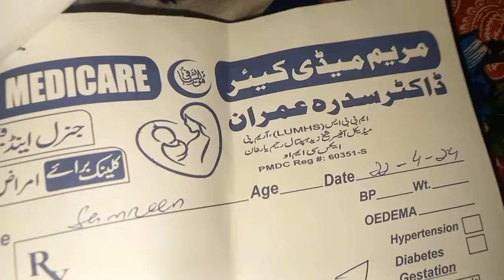aje ham jiy apne sistar ky ghar